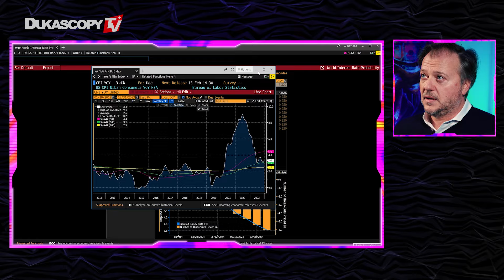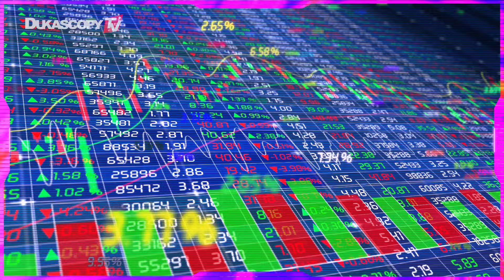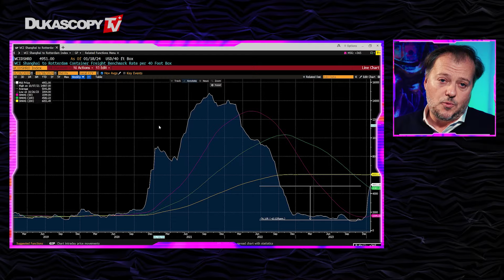Market Reactions to Global Conflicts: Inflation, Rising Oil Prices, and Shifting Interest Rates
Ion-Marc Valahu, Co-Founder and Chief Investment Officer at Clairinvest, discusses the market implications of geopolitical conflicts globally, with a focus on the Suez Canal and the Red Sea region. He sheds light on the potential inflation triggered by disrupted supply chains, the prospect of long-term increases in oil prices, the escalation of shipping costs, and the shifting dynamics in interest rate cuts.

⚠️ By watching videos posted on DukascopyTV YouTube channel, you acknowledge that you have read, understand, and agree to the following:

DukascopyTV is Not an Investment Advisor: DukascopyTV (including any person, including, but not limited to, other staff members, guests, personalities, etc.) is not an investment adviser, and it is not registered as such. The investments and strategies discussed in DukascopyTV YouTube videos are not and should not be considered investment advice and may not be suitable for you. Before acting on any investment or strategy discussed, you should always do your own research and make your own independent decision about whether it is suitable for your particular circumstances. You should also consider seeking advice from your own legal, financial, tax, accounting, or investment advisers.
Risks of Investing. The purchase and sale of securities, commodities and other investments carries significant risk.